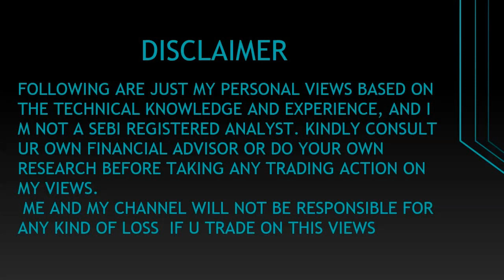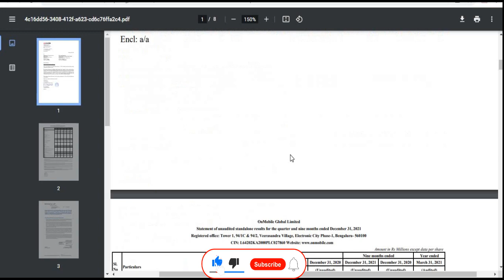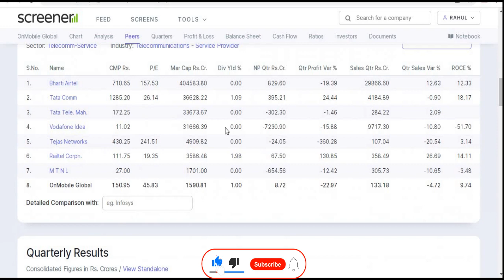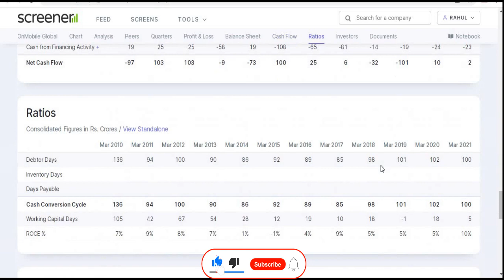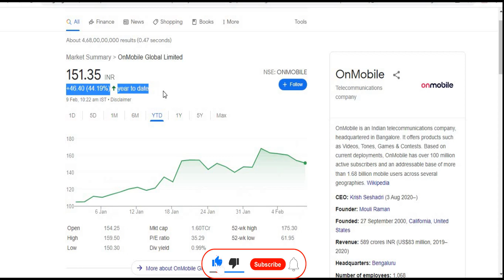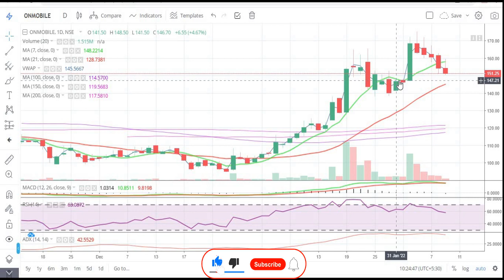OnMobile Global Ltd || Quarter 3 Result 2022 Review || Latest Target ||Gaming Share || Multibaggar